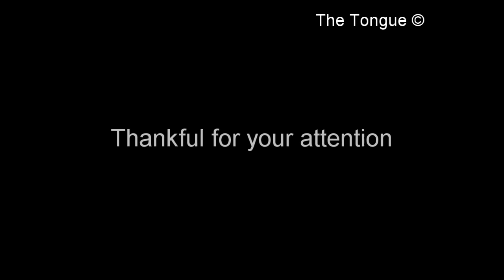Nguyen Cao Ky - The Most Famous Vietnamese Refugee in The US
This material was generated based on a report made by Robert Wiener in 1983. Nguyen Cao Ky was a controversial leader of the South Vietnam during the Vietnam War. After the collapse of the South regime, he moved to the US for political asylum, and living there for the rest of his life. He passed away in 2011, at the age of 81.

(Edited by HMT on April 5th, 2020)

Vocabulary points:
1. Footnote (n) an extra piece of information that is given at the bottom of a page
2. flamboyance (n) the corresponding noun of flamboyant (adj): = showy = different, confident and exciting in the way that attracts attention
3. to amass (v) = accumulate = to collect things in a large quantity over a period of time
4. dumb (adj) = stupid
5. a family-run affair = a family-run business = a company owned and operated by a family
6. fully fledged (adj) or full-fledged = fully developed = mature = full-grown
7. repute (n)= reputation = fame
8. to condemn (v) = to critise = to strongly say that sth is bad